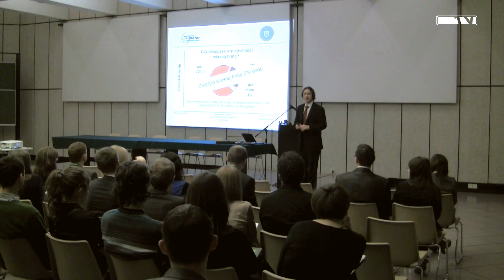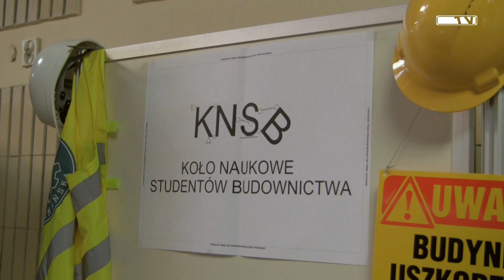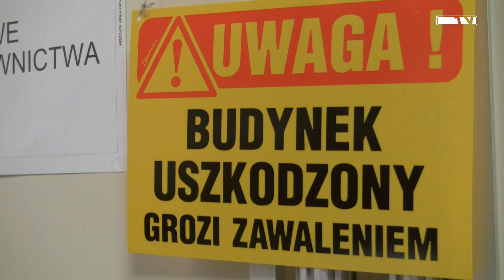Konferencja PozUP!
Konferencja PozUP! łącząca środowisko akademickie z biznesowym, zorganizowana przez Forum SKN oraz SRMP. Realizacja - Spacja TV. Sprawdźcie!